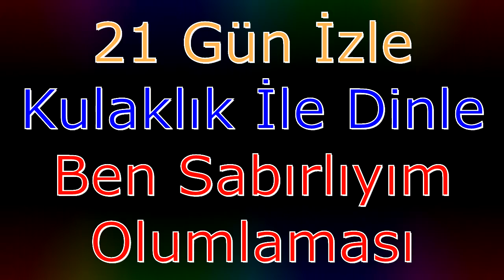Sabırlı Olmanın Önemi ve Olumlamalarla Sabırlı Olmayı Öğrenme!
'Sabırlı Olmanın Önemi ve Olumlamalarla Sabırlı Olmayı Öğrenme! Sabır Nedir ve Neden Önemlidir? Sabır, bireyin karşılaştığı zorlu koşullar ve olumsuz durumlarla başa çıkarken gösterdiği dayanıklılık ve sükuneti ifade eder. Bu erdem, insanların stresli ve basınç altındaki durumlarda sakin kalmasına yardımcı olur. Sabırlı olabilmek, bireyin duygusal ve zihinsel sağlığını korumasına ve yaşamındaki zorlukları aşmasına olanak tanır.

Kişisel gelişimde sabrın önemli bir yeri vardır. İnsanlar, kendilerini geliştirme sürecinde çeşitli engellerle yüzleşir. Sabırlı olmanın değeri, bu süreçte ortaya çıkar; çünkü sabırlı insanlar hedeflerine ulaşma yolunda daha kararlı ve azimlidirler. Aynı şekilde, iş hayatında sabır, başarılı bir kariyerin anahtarıdır.

Sabırlı Olmanın Psikolojik ve Fiziksel Faydaları
Sabır, günlük yaşamın zorluklarıyla başa çıkabilmenin anahtarı olarak kabul edilir. Psikolojik açıdan bakıldığında, sabrın stres yönetimi ve duygusal denge üzerinde önemli bir etkisi bulunur. Sabırlı insanlar, stresli durumlarla karşılaştıklarında daha serinkanlı kalabilirler, bu da zihinsel sağlığın korunmasına yardımcı olur. Stresin aşırı seviyelere ulaşması, depresyon ve anksiyete gibi psikolojik rahatsızlıkların ortaya çıkmasına neden olabilir. Ancak, sabırlı bireyler bu durumları daha iyi yöneterek daha huzurlu bir zihin durumuna sahip olabilirler.

Araştırmalar, sabrın zihinsel sağlık üzerindeki olumlu etkilerini desteklemektedir. Amerika'da yapılan bir çalışma, sabırlı insanların daha yüksek yaşam tatmini ve daha düşük depresyon seviyelerine sahip olduğunu göstermiştir.

Olumlama Nedir ve Nasıl Kullanılır?
Olumlama, pozitif düşünceleri ve ifadeleri kullanarak zihnimizi yeniden şekillendirme yöntemidir. Günlük hayatımızda karşılaştığımız olumsuzluklar, strese ve umutsuzluğa neden olabilir. Olumlamalar, bu tür olumsuz düşünceleri pozitife çevirerek zihnimizi daha sağlıklı hale getirmeyi amaçlar. Genellikle pozitif ifadelerle yapılandırılan olumlamalar, kişinin kendine olan güvenini artırır ve zor zamanlarda dayanak noktası sağlar.

Sabırlı Olmayı Öğrenmek İçin Etkili Olumlamalar
Günlük yaşamın karmaşası içerisinde sabırlı olmayı öğrenmek, kişisel gelişim açısından büyük önem taşır. Bu süreçte olumlamalar, zihinsel ve duygusal dengeyi sağlamada etkili bir yol olarak öne çıkar. Olumlamalar, tekrarlanan pozitif ifadelerle zihnie yerleşerek, düşünce kalıplarını olumlu yönde değiştirir.

AÇIKLAMA
Ben Sabırlıyım Olumlama (10 Minute Relaxation Break - 15hz320 10hz640 - Isochronic Tones1 + Noise1 + Sine - telkin)

Bir şeyi 40 kere söylerseniz olur. Üründe olumlama cümlesi defalarca kere tekrarlanmıştır. Ürünü sürekli dinleyerek cümleleri içinizden otomatik olarak tekrarlıyor olana kadar devam etmelisiniz. Günün birinde kendinizi cümleleri içinizden otomatik olarak tekrarlarken bulduğunuzda çok keyif alacaksınız.

Bu üründe ilk 3 dakika 20 saniye boyunca yavaş yavaş 15hz'den 10hz'ye düşüş gerçekleşiyor. Sonra geri kalan 6 dakika 40 saniye boyunca 10 hz olarak alfa frekans'da devam ediyor.

Sağ kulaktan; "Ben Sabırlıyım", ile beynin analitik sol yarısına hitap edilmiş,
Sol kulaktan; "Sen Sabırlısın" ile de beynin hayal gücünün kuvvetli olduğu sağ yarısına seslenilmiştir.

Ayrıca bazı bölümlerde olumlamalar ters method yöntemi ile seslendirilmiştir.

Bu üründe sesler duyulmaktadır.

UYARILAR!
★ Meditasyon müzikleri yalnızca kendini daha da geliştirme, öğrenme, motivasyonunu arttırma,  deneyim kazanma, rahatlama ve tecrübe edinme sebebleriyle hazırlanmaktadır.
★ Önerilerimiz veya ürünlerimiz alternatif tıp olarak değerlendirilemez. Kanalımızda bulunan videolar tedavi etmek için değil, kişisel gelişime yardımcı olmak ve hayat kalitesini arttırmak için tasarlanmıştır.
★ Lütfen, hastalık ve sorunlarınızın teşhis ve tedavisi için yetkili  bir hastaneye, hekime başvurunuz.
▼ ▬ Bilerek ya da bilmeyerek bu uygulama; ▬ ▼
★ Epilepsi ve Sara Hastalarında,
★ Kalp Pili Takanlarda,
★ Hamile bayanlarda kullanılmamalıdır!
★ Psikolojik ilaç kullanımında doktorunuza danışmalısınız.
★ Bu uygulama alkol veya benzeri kimyasal ile kullanılmamalıdır.
★ Hiçbir zaman, BPT CD’leri araba kullanırken ya da yüksek dikkat gerektiren bir iş ile meşgulken dinlenmemelidir.
★ İstenilen etkiyi yakalamak için mutlaka her gün en az bir kere ve 21 gün aralıksız dinlenmelidir.

TAVSİYELER
★ Sessiz bir ortamda rahat bir sandalyeye oturarak veya mümkünse uzanarak kullanın.
★ Meditasyonu başlattıktan sonra gözlerinizi kapatın ve rahatlayın.
★ Kulaklık ile dinlemeye özen gösteriniz.
★ Seans sırasında mümkün olduğunca sakin ve rahat kalmalıdır.
★ Daha fazla bilgi için ürünün belgelerine ve gevşeme Kılavuzu'na bakın.

Ali GÜLKANAT